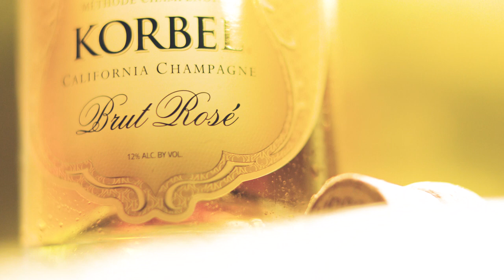KORBEL Website Varietals Brut Rosé 20221031mp4